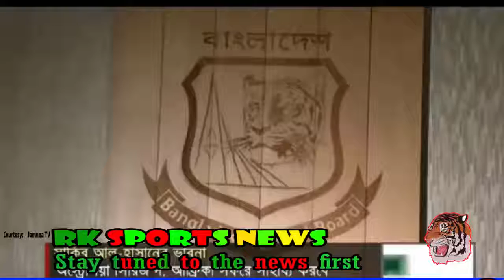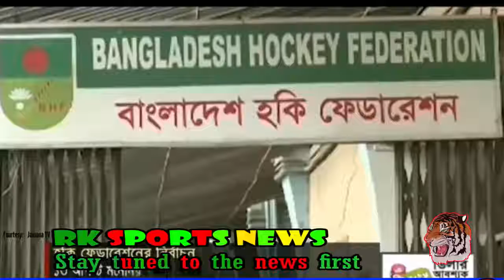If there is no Australia series, there will be big losses for the Tigers Shakib/ bangladesh cricket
"RK SPOSTS NEWS" Bangladesh's today's cricket and all types of sports news are always uploaded.